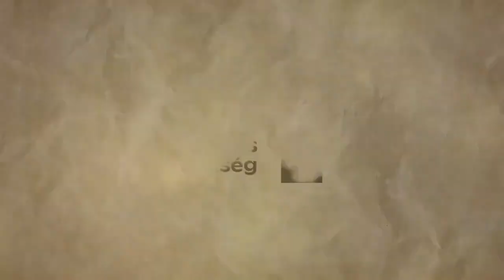Többet ad, mint a motivációs és spirituális tanítók együtt - Hamvas Béla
Érdekel a pszichológia? Érdekel, hogyan működnek az emberek?
Szívesen megismernéd ezek gyakorlati vonatkozásait?
Ez a csatorna neked szól. Ha fontos neked az önmegvalósítás,
és hiszel benne, hogy az önfejlesztés segítségével megvalósíthatod az álmaid... Tovább fejlesztenéd az önismereted, önbizalmad... Vagy sikeresebb szeretnél lenni az élet különböző területein, akkor jó helyen jársz! Ha hiszel benne, hogy a külső siker, és boldogság belül kezdődik, megtaláltad a csatornád. Sőt, ha már foglalkozol önfejlesztéssel, de többre vágysz, mint felszínes sikertanácsok, neked külön élmény lesz a csatornán körülnézni.

Rengeteg inspiráló videót, interjút, beszélgetést találsz itt.

A csatorna tulajdonosa: Bíró Bence Péter